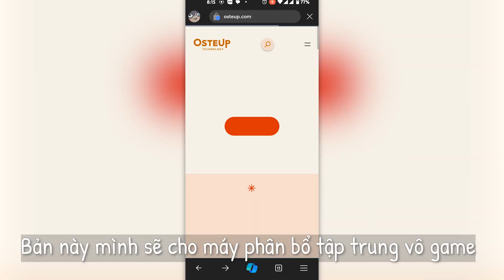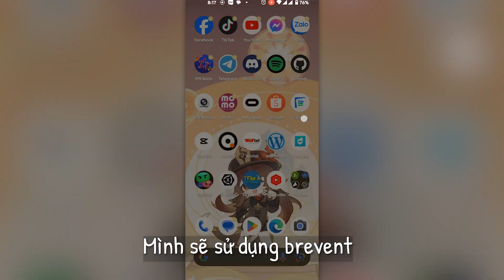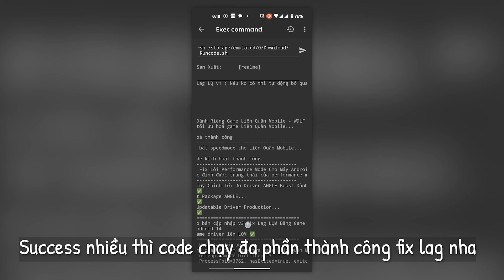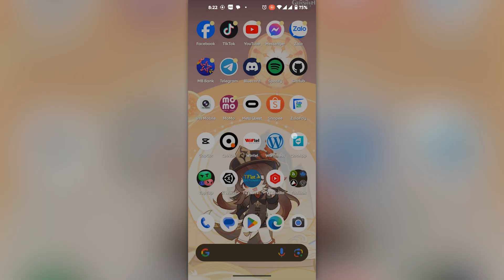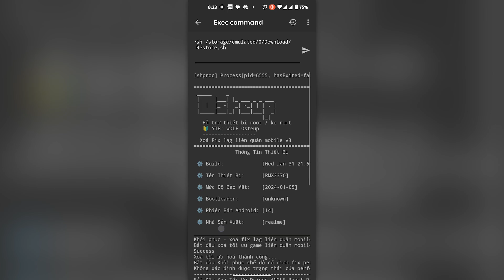🔧 Tool Fix Lag Liên Quân Mobile v3 Hỗ Trợ Tất Cả Phiên Bản Mùa Giải ✅ Tăng FPS / Giảm Lag Game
📌 Các Link Liên Quan Tới Video 🔽

[Timeline]
0:00 Intro
0:10 Giới thiệu
0:32 Link tải File
0:43 Tải app chạy code
0:50 Copy Code Fix Lag
0:58 Giải nén file fix lag
1:30 Chạy code fix lag
2:10 Test Game
3:13 Cách Xoá Fix Lag ( Về ban đầu )
4:20 Kết thúc

⛔Cấu Hình Của Tôi:
Windows 11 Pro Gốc
CPU : Intel® Core™ i7-11800H / 4.60 GHz.
GPU : Nvidia GeForce RTX 3050 Ti Laptop.
Screen : 15.6 inch FULL HD / 144Hz
Ram : 16GB.

⛔Cấu Hình Điện Thoại 1 Của Tôi:
Android 14 , Pixel OS Lastest
CPU : Snapdragon 870 5G
GPU : Qualcomm Adreno 650
Screen : 1080 x 2400 pixels AMOLED, 120Hz, HDR10+, 1300 nits (peak)
Pin :  5000 Mah - 65W.
Disk : ROM 128GBb.
Ram : 8GB + 2GB Virtual
Model : GT Neo 2.

⛔Cấu Hình Điện Thoại 2 Của Tôi:
Android 10
CPU : Exynos Octa 8895 | Core 8
GPU : Mali-G71
Screen : Super AMOLED5.8"Quad HD+ (2K+)
Pin :  3000 Mah - 65W.
Disk : 64GBb.
Ram : 4GB
Model : Samsung Galaxy S8

Bản Quyền